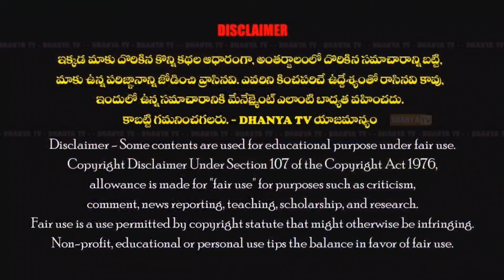1190 ఓట్ల మెజారిటీ నాది..పాలగిరి ఖాజా అన్నా..నీకు కౌన్సిలర్ గా నిలబడడానికి కూడా అర్హత లేదు..-మునీర్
1190 ఓట్ల మెజారిటీ నాది..పాలగిరి ఖాజా అన్నా.. నీకు కౌన్సిలర్ గా నిలబడడానికి కూడా అర్హత లేదు..-మునీర్